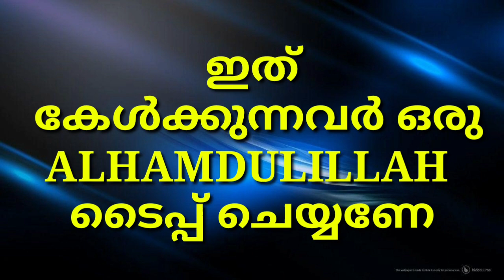നിസ്കാരം തുടങ്ങി പിന്നെ നിയ്യത്തിൽ സംശയിച്ചാൽ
നിസ്കാരം തുടങ്ങി പകുതി ആയതിനുശേഷം നിയ്യത്തിൽ സംശയിച്ചാൽ

നിസ്കാരത്തിൽ മറ്റു ചിന്താഗതികൾ വരാതിരിക്കാൻ  എന്ത് ചെയ്യണം

ഈ ക്ലാസ് ഷെയർ ചെയ്യുക ചാനൽ സബ്സ്ക്രൈബ് ചെയ്യണേ